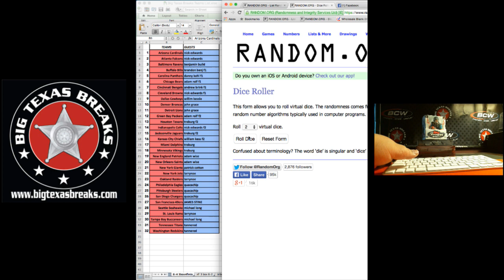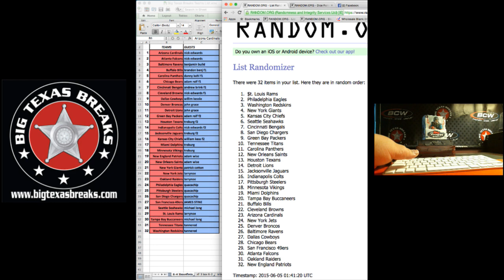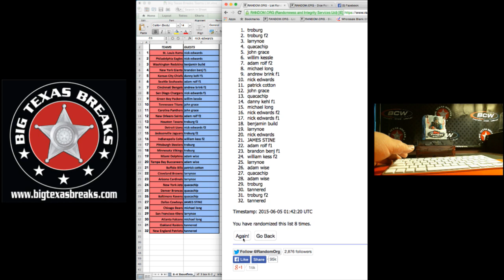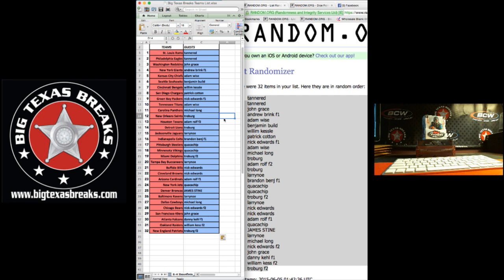6/3/15 NFL 3-Box Mixer Team Randomization